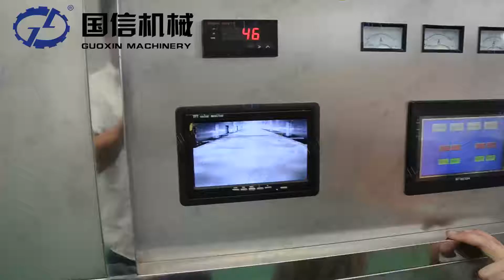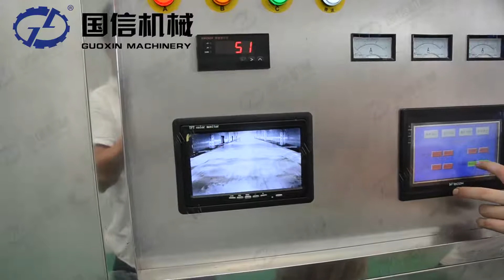licorice powder drying and sterilization microwave processing machine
My whatsapp is :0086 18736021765

Best regards
Wendy